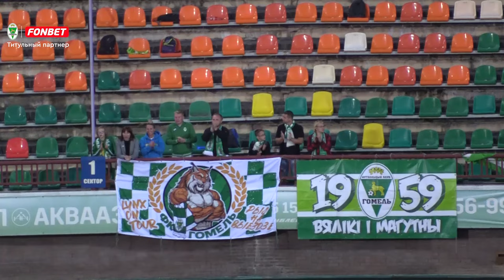ФК «Неман» (Гродно) 1:1 ФК «Гомель» | (11.08.2024)